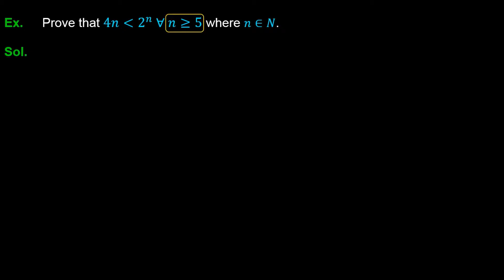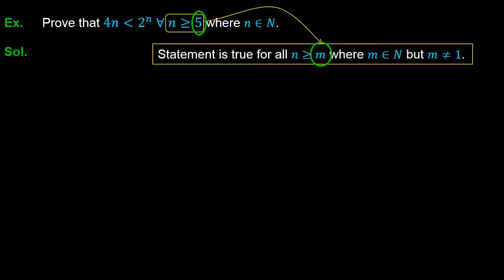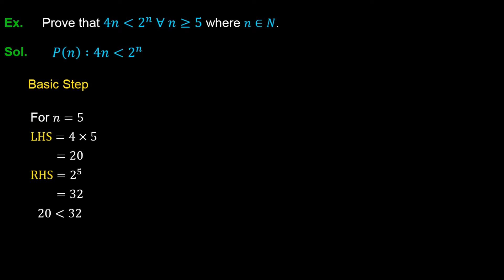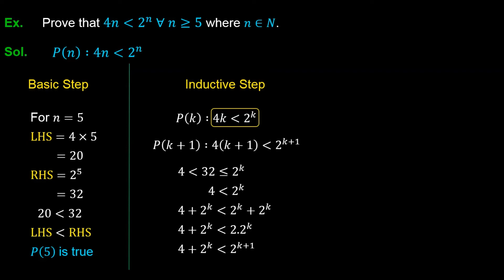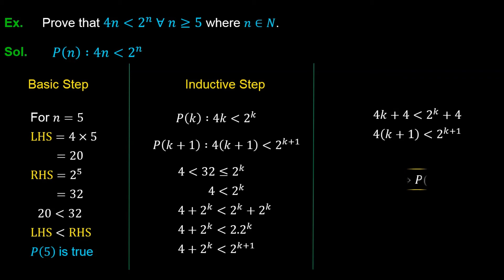8. 11M04.1 CV4 Special Case of Induction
Chapter: Principle of Mathematical Induction